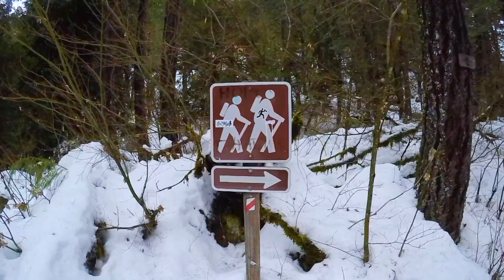Umpqua Hot Springs Trek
We added a stop to the lasthurrahroadtrip with a visit to some hot springs. Worth it!